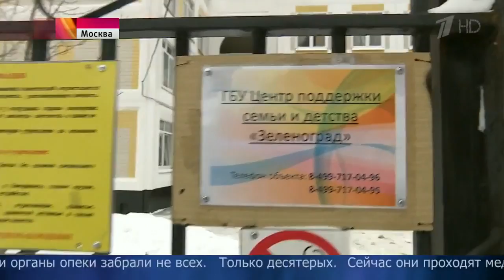В Москве разбираются в обстоятельствах истории приемной семьи, у которой забрали